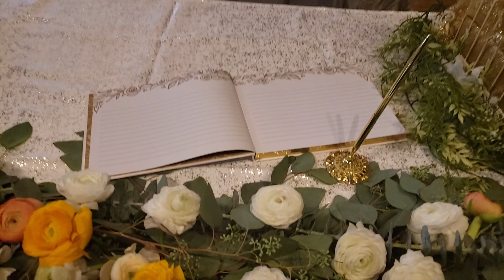Emcee's an elegant Wedding Reception! Hướng Dẫn Chương Trình Đám Cưới tối nay cả nhà ơi!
Bonus video! Please comment and let us know if you enjoy today bonus video. I'm thinking about Live-streaming a big event in Atlanta, Georgia USA during the Labor Day weekend August 30 - September 2 which for the last 5 years I have been one of the Emcee for the event. It is the Holy Vietnamese Martyrs Catholic Church's annual 3-days Fall Festival which 40,000 attendees have gathered for the last 10 years. During this year Fall Festival, I'll be hosting many programs especially the Vietnamese Mrs. Traditional Ao Dai Pageant and Live Concert of Vietnamese Pop Idols in the evening. So if we have enough interest, I will post more details.

Cả nhà ơi mình dự định làm Live-Streaming vào dịp lễ Lao Động ngày 30 tháng 8, đến ngày 1 và 2 tháng 09. Giáo Xứ mình tổ chức Hội Chợ Mùa Thu hàng năm và sẽ có rất nhiều ca sĩ nổi tiếng về hát trong dịp này điển hình như Trần Thái Hòa, Hồ Thanh Xuân, Diễm Liên, Dương Triệu Vũ và v.v... Mình sẽ phụ trách chương trình Thi Hoa Hậu Áo Dài Phu Nhân, các chương trình ca nhạc và đấu giá rất sôi nổi. Mỗi năm có đến 40 ngàn người đến tham dự. Các bạn cho mình thêm ý kiến nhé, nếu các bạn ủng hộ nhiều thì mình sẽ. gởi thêm chi tiết.